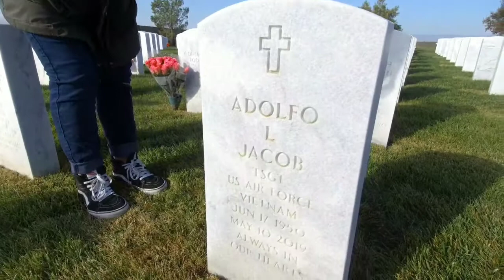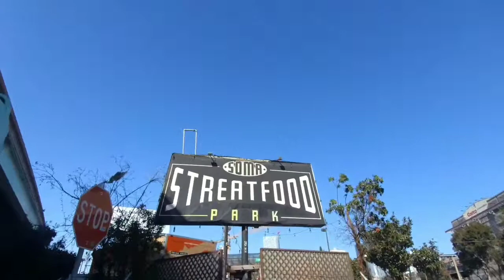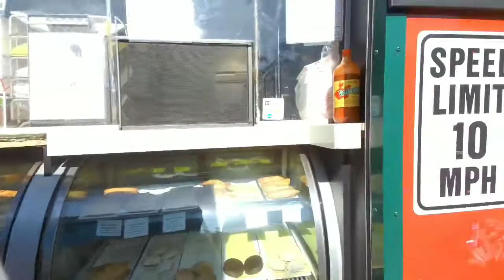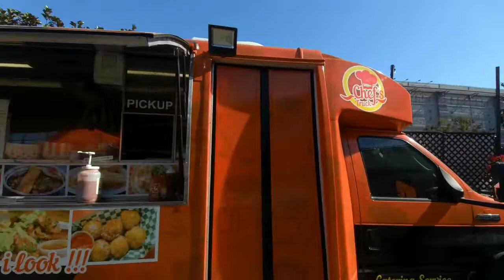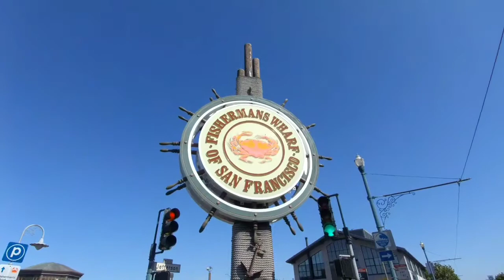20 donuts in San Francisco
Sunday outing with my family, visiting our nearby city San Francisco